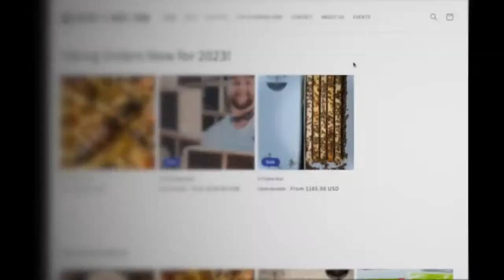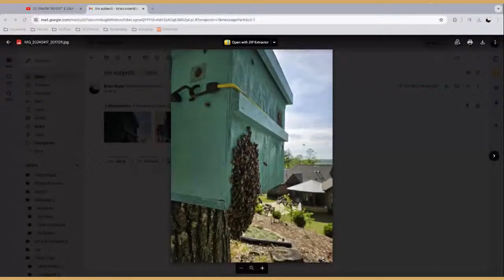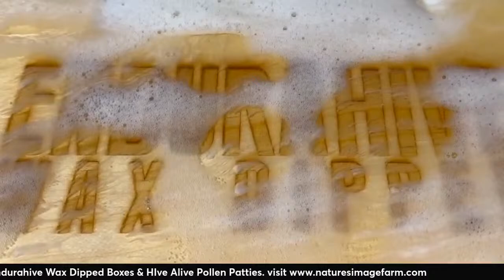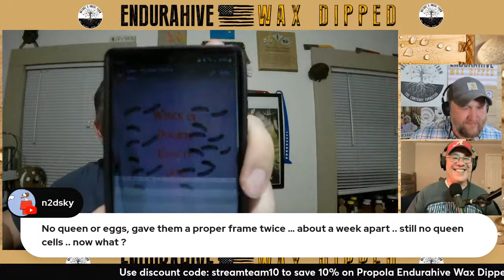SWARM REPORT & Q&A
ARE YOUR BEES READY TO SWARM?
Welcome back to another Stream Team Beekeeping chat w Greg Burns, Bruce Jenne & Brian Koper! In this episode we're talking all things swarms and answering your beekeeping questions!

Tired of wasting time & money painting bee boxes and equipment? Protect your investment with Endurahive Wax Dipped Equipment. Our proprietary blend of wax offers superior weather protection without wasting time and money on paint! No more reworking tired, worn out boxes year after year. Endurahive...BUILT TO ENDURE!!

Interested in supporting Natures Image Farm ?
Consider joining our channel membership and get access to all The Learning Yard Exclusive Videos, Perks & behind the scenes at Nature's Image Farm.
WE APPRECIATE YOUR SUPPORT, THANKYOU

Don’t forget to check out THE STREAM TEAM BEEKEEPING CHAT every Wednesday at 8pm EST
w   @CastleHives   ,   @brucesbees   and   @NaturesImageFarmGregBurns